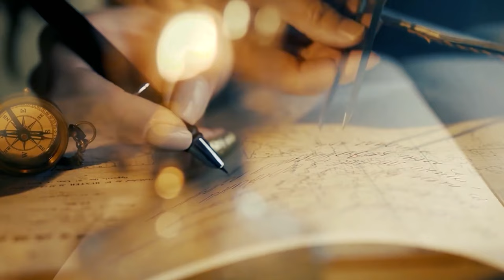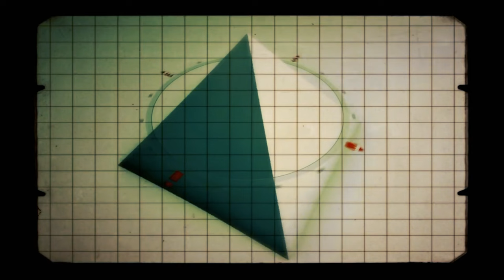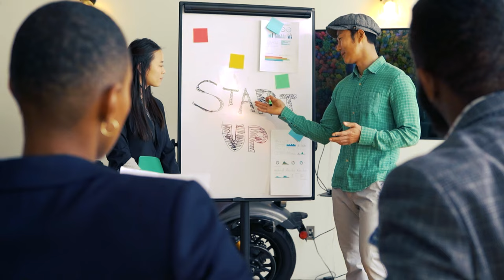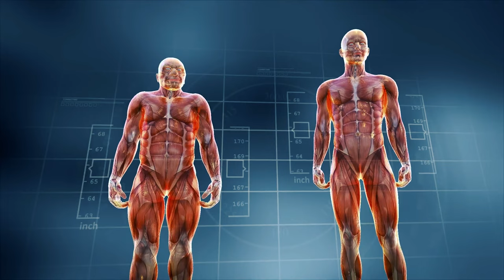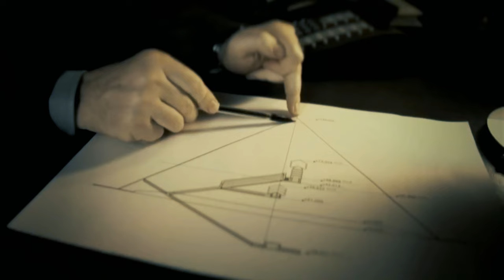【4K】阿努納奇傳說（第三部）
第三集